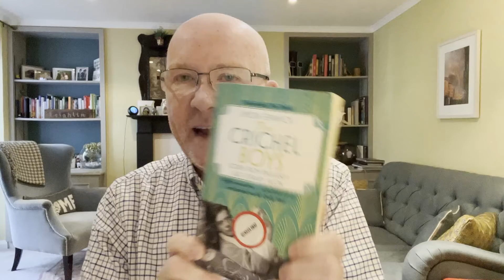PhD update. Think I’ve cracked it!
A little update on where I am with my PhD application. How bibliographies are the worst thing in the world and a great book recommendation